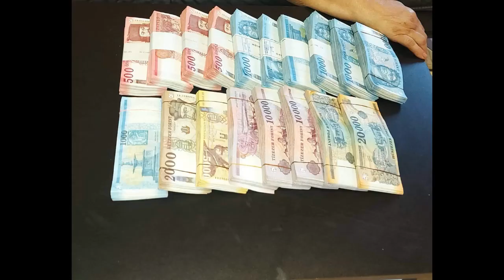Vamuzze 2022 - Zsoltinak Válallkozókirálynak (Biharkeresztesre)